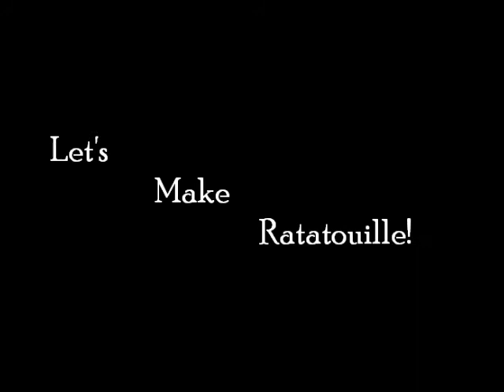Ratatouille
Cooking some ratatouille